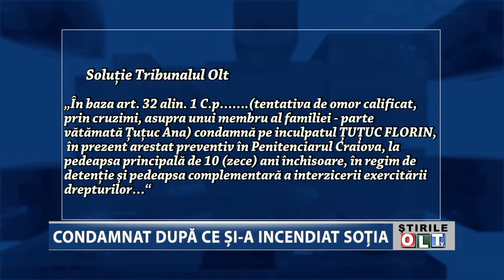CONDAMNAT DUPA CE SI A INCENDIAT SOTIA 0907